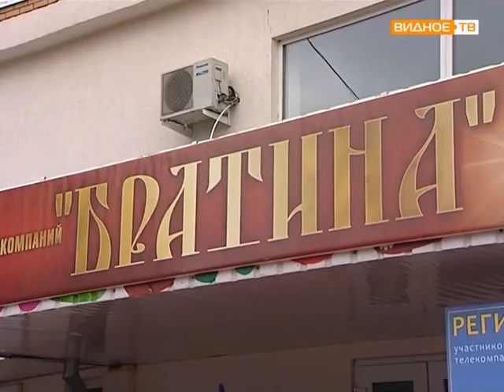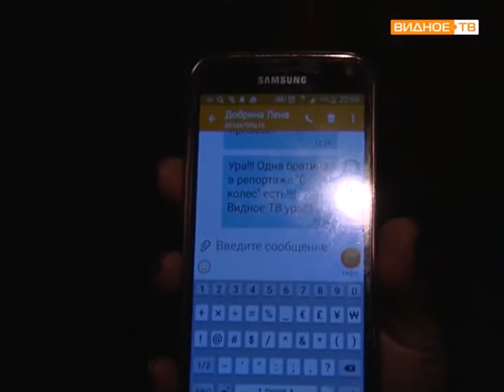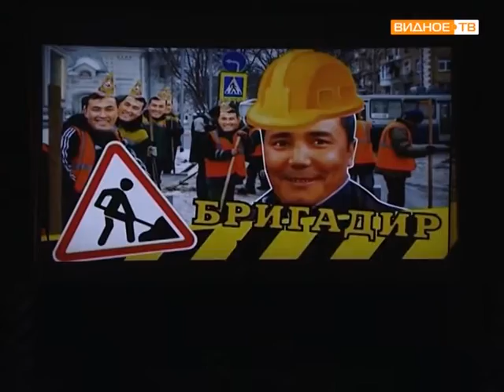Фестиваль телекомпаний Московской области "Братина - 2015"